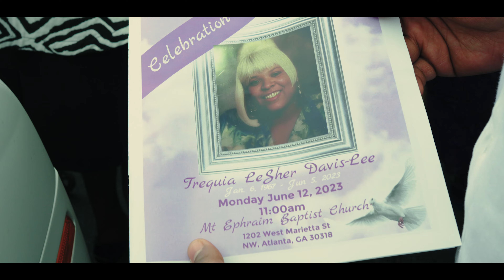PopLord - Running Out of Love [Official Music Video]